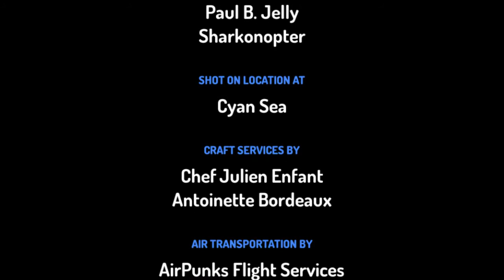Ko ꞌOnu ē Taina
Nā    Wendy Maara Scheel